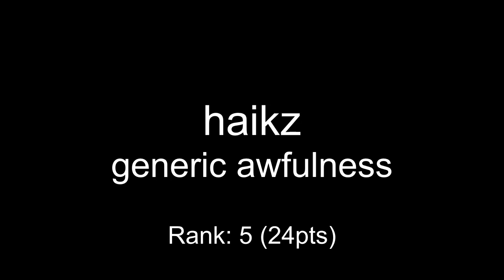One Hour Compo - December 02, 2006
mod_shrine One Hour Compo - December 02, 2006

00:00 setrodox - joy joy
01:01 aegis - boringsong
01:40 haikz - generic awfulness
03:00 ekid - oooverdrive
04:10 warlord - The red dot
06:02 categoryapl - changed
07:18 \ - a big blob